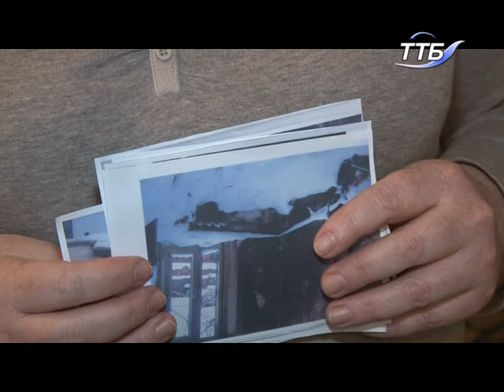Тернопільські бібліотекарі допомагають переселенцям